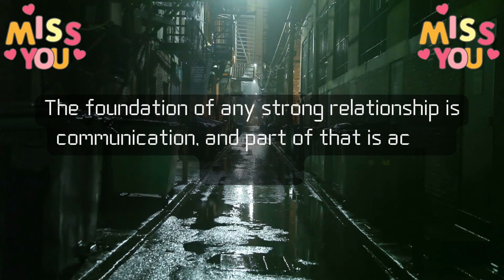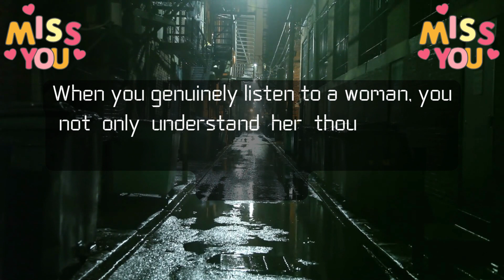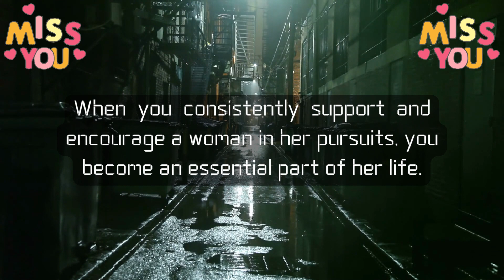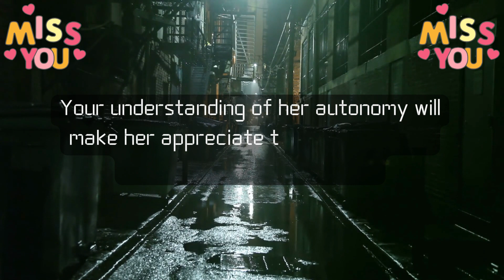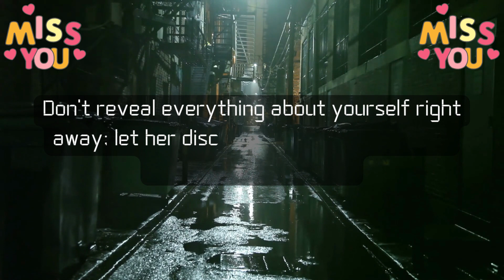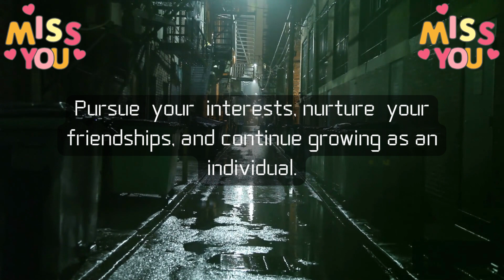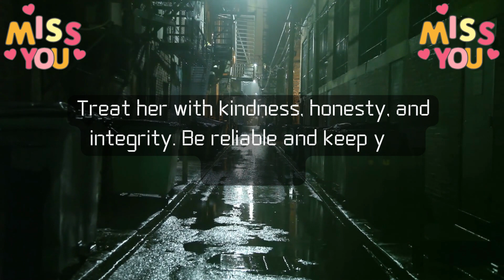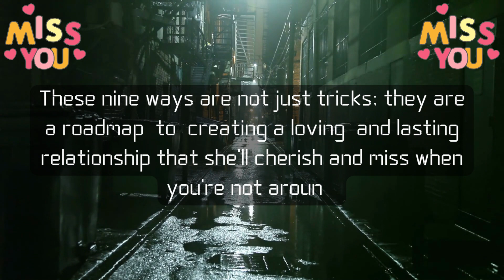Love psychology facts: 9 Way to make any woman miss you so badly...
Love psychology facts: 9 Way to make any woman miss you so badly... | Psychology Facts | Love Psychology Facts | Human Behaviour Psychology | Motivational Quotes